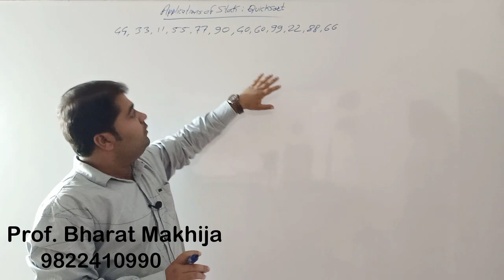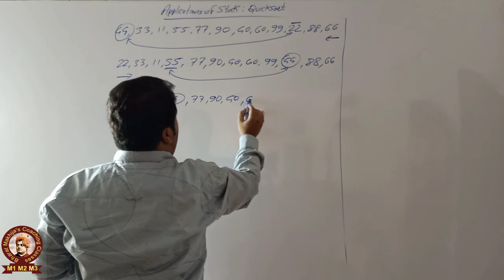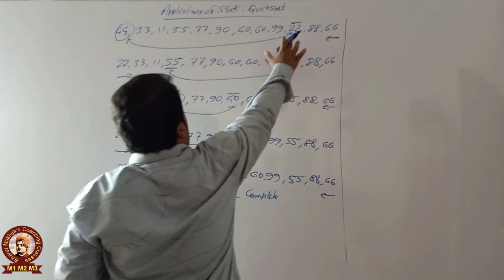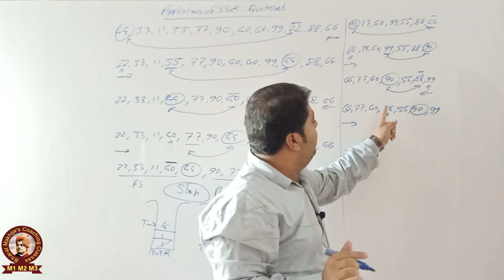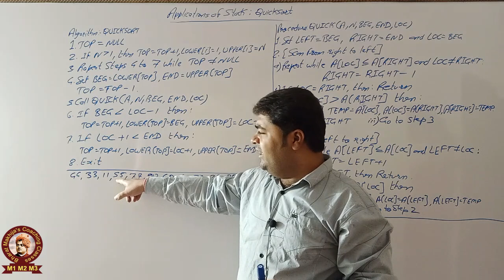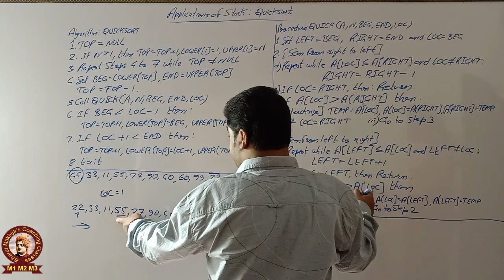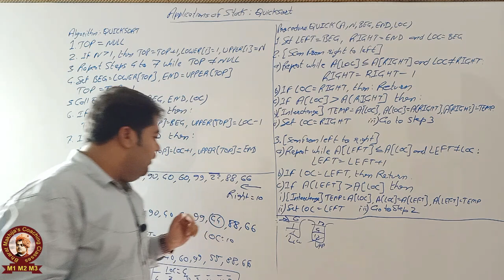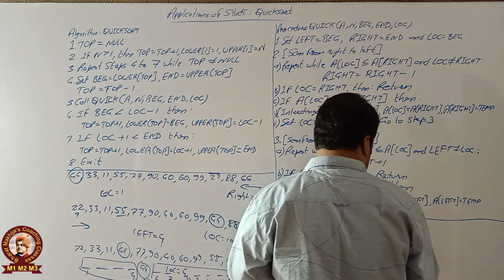Quicksort | Stack | Data Structures and Algorithms | Makhija Sir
Our videos are designed to help both beginners and experienced programmers improve their skills and understanding of data structures and algorithms.

Our Prime Courses are Campus Recruitment Training(CRT), Data Structures with C++ (Complete Implementation of DSA) and Competitive Programming. Online/Offline both modes Available.

Totally Shortcut Approach of Aptitude. Aptitude and Coding both included in Campus Recruitment Training Course. JOIN NOW AND GET 100% PLACEMENT GUARANTEE

Batches available (Online /Offline)
CRT(Campus Recruitment Training),  Implementation Of Data Structure, Competitive Programming, Aptitude for GATE, MBA, Banking Exams, SSC-CGLE and all Govt. Competitive exams.

2nd lane, behind pavan medical, Rathi Nagar, Amravati Maharashtra